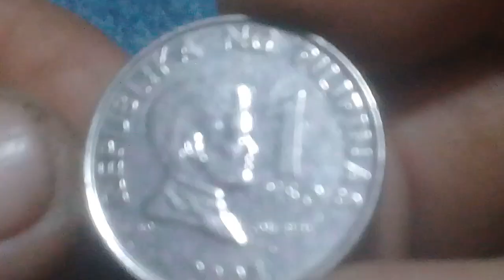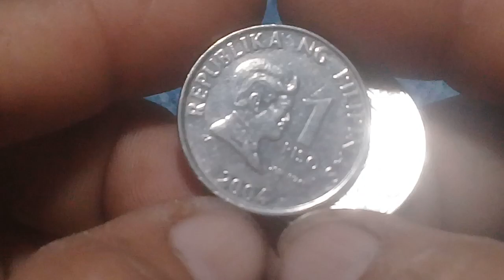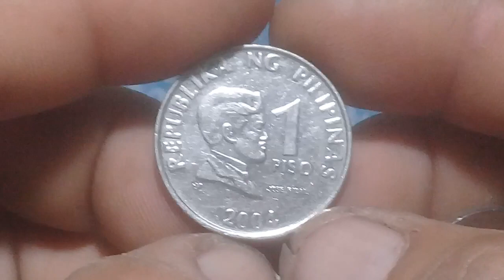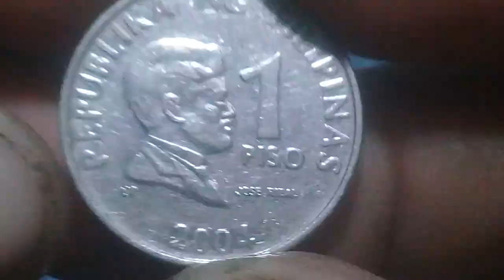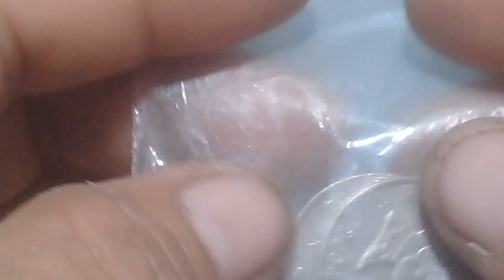2004 Piso Magnetic 100 ang Value Halaga ng Uncirculated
Comments

This coin was NOT minted in 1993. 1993 was the year in which the current series of Philippine currency was inaugurated.

Interestingly, the newest 1 Piso coin is almost an exact match in size, weight, and composition with the (more than 10 times more valuable) 1 dirham coin from the United Arab Emirates. Because of the large Filipino population working in the U.A.E., this fact was quickly discovered and is now widely used to exploit vending machines. More information at gulfnews.com

Reverse die I 1995 - thick script
Reverse die II - thin script.
Reverse die III 2013 - large script, wide date.
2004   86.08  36%  KM# 269a.2 (bold letters)